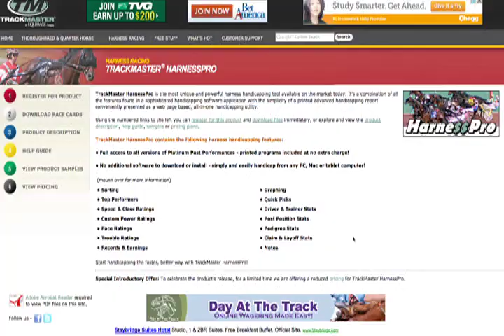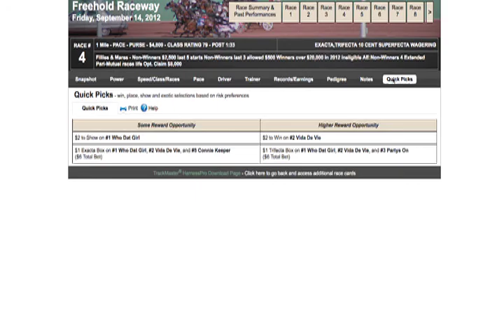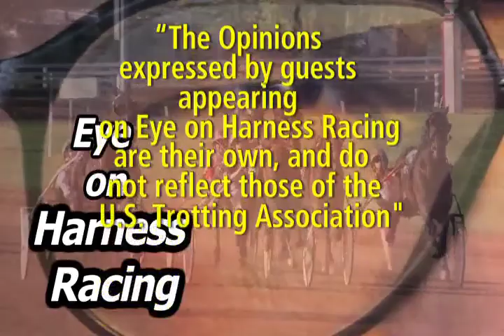2012 Eye on Harness Racing -- #15 09_13_2012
"Eye on Harness Racing," the U.S. Trotting Association's weekly online video magazine, will preview the 2012 Little Brown Jug by looking at changes in the race conditions and in an interview with Yannick Gingras, driver of one of the leading Jug contenders, A Rocknroll Dance.

In addition, the show will feature an interview with Tony Alagna, who is having a "career year" as a trainer ... and who has a chance to score a major win this Saturday in the C$1 million Canadian Trotting Classic.